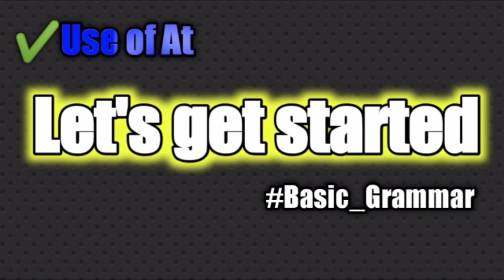How to use " At " as preposition 🤔 Use of at | use of prepositions Master your English